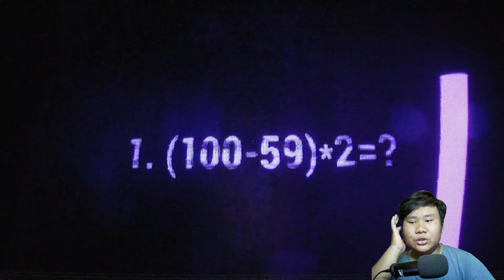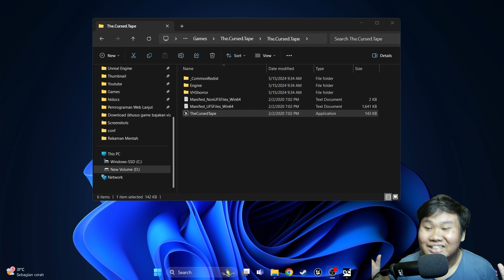Tape Ini Berisi Sebuah KENYATAAN !! - The Cursed Tape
Selamat datang di channel YouTube saya yang didedikasikan untuk para pecinta game di seluruh dunia! Saya senang bisa berbagi pengalaman gaming saya dengan Anda dan mempersembahkan berbagai konten informatif lainnya tentang dunia game.

Hari ini saya akan bermain game yang berjudul The Cursed Tape. Game ini memiliki tema Horror.

Saya percaya bahwa game adalah cara yang menyenangkan dan menarik untuk menghabiskan waktu luang dan mengeksplorasi dunia virtual yang menakjubkan. Oleh karena itu, saya ingin memastikan bahwa setiap video yang saya buat menyajikan informasi yang berharga dan berguna bagi para penonton saya.

Serta, jika Anda menyukai video ini, jangan ragu untuk memberikan like dan share ke teman-teman Anda.

Selamat menikmati video ini dan jangan lupa untuk terus mengikuti channel saya untuk konten game terbaru yang menarik!